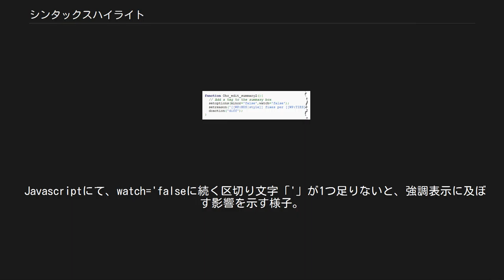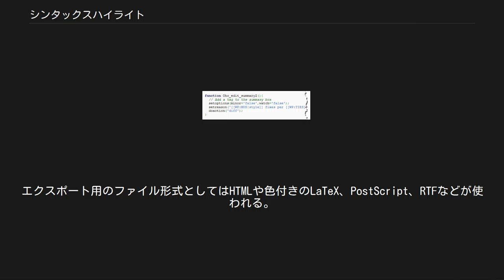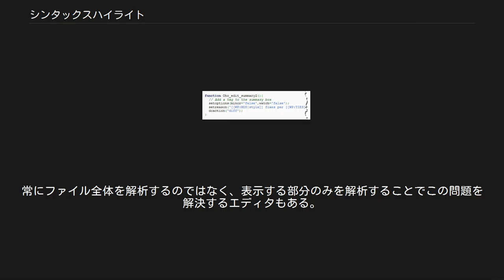シンタックスハイライト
シンタックスハイライトされたHTMLコード シンタックスハイライト・構文強調 (英: syntax highlighting) とは、テキストエディタの機能であり、テキスト中の一部分をその分類ごとに異なる色やフォントで表示するものである。
シンタックスカラーリング・構文着色 (syntax coloring) とも。
 この機能により、プログラミング言語やマークアップ言語といった構造化された言語において、その構造や構文上のエラーが視覚的に区別しやすくなるため、ソースコードの記述が容易となる。
エディタによってはシンタックスハイライトと、スペルチェックやコード畳み込みといった、その他の機能を統合して提供するものもある。
 Javascriptにて、watch='falseに続く区切り文字「'」が1つ足りないと、強調表示に及ぼす影響を示す様子。
 シンタックスハイライトは、特に複数ページにわたるようなコードについて、テキストの可読性を向上させ、文脈をより明瞭にする手法の1つである。
読み手は関心のないコードやコメントを、それが長いものであっても、楽に無視して読むことができる。
 また、プログラマがプログラム中の誤りをさがす助けともなる。
例えば、ほとんどのエディタは文字列のリテラルを地のコードとは異なった色でハイライトする。
文字色の対比から、文字列リテラルの区切り記号の抜けをより簡単に見つけることができる。
また、多くのテキストエディタには括弧の対応をチェックする機能もある。
カーソル位置の括弧のペアを特別な色で表示することで、正しく対応しているかの確認が容易となる。
 エディタによっては、配色の情報を印刷や他のテキスト処理ソフトウェアとの交換に適した形式でエクスポートできるものもある。
エクスポート用のファイル形式としてはHTMLや色付きのLaTeX、PostScript、RTFなどが使われる。
 シンタックスハイライトが短いプログラムの理解に及ぼす影響を評価したプログラム心理学（PPIG）会議では、その存在によりプログラマがプログラムの構造を内在化するのにかかる時間が有意に減少したという研究が報告された。
さらに調査中に視線追跡装置を使って集めたデータを見ると、プログラマはシンタックスの強調表示により、キーワードなど標準的な構文要素に気を取られなくなったと示唆している。
 しかし、シンタックスハイライトには という指摘もある。
 以下はC++のコードをシンタックスハイライトしたものである。
 // Allocate all the windows
for (int i = 0; i 「 max; i++)
    wins[i] = new Window();
 この例では、ソフトウェアはキーワード（予約語）としてfor・int・new を、変数名としてi・wins・max を判別し、異なる色でハイライトしている。
1行目のコメントもコード部分とは区別できるようにハイライトされている。
 2つ以上の言語に対応するエディタでは、シンタックスハイライトを正しくおこなうために、ユーザーがテキストの言語を指定するか、エディタがファイルの拡張子や内容から言語を自動的に判別する必要がある。
 複数の言語のシンタックスハイライトをサポートする方法として、言語ごとにシンタックスハイライトの規則を独立して保持する方式がある。
この方式には複数の言語に対応したエディタの作成がある程度は簡単になるという利点があるが、潜在的な限界もある。
 例えば、ユーザーによっては以下のような要求もありうる。
 1985年に Live Parsing Editor（LEXXやLPEXと呼ばれる）がオックスフォード英語辞典の電子化のために開発された。
これが色付きのシンタックスハイライトを利用したおそらく最初のエディタであろう。
その Live parsing 機能はユーザーが文章やプログラム、データファイル用にパーサを追加することができた。
 ほとんどのエディタは、言語ごとにパーサを実装するといった複雑で面倒な方法はとらず、パターンマッチングによるヒューリスティクスに基づいてシンタックスハイライトを行うので、その結果は完全に正確というわけにはいかない。
さらに、パターンマッチングアルゴリズムによっては、ある種の構文のハイライト処理が非常に遅いものとなってしまう。
常にファイル全体を解析するのではなく、表示する部分のみを解析...